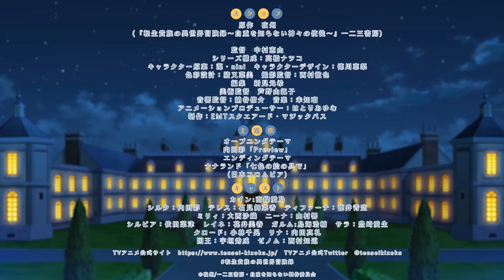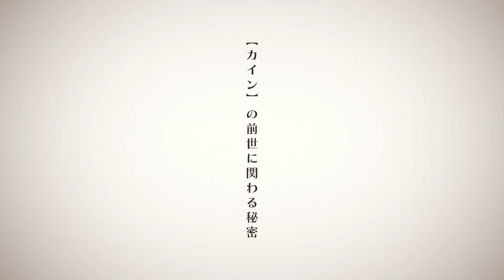The Aristocrat's Otherworldly Adventure: Serving Gods Who Go Too Far | Official Trailer 3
The Aristocrat's Otherworldly Adventure: Serving Gods Who Go Too Far will be aired on April 2, 2023.
Shiina Kazuya is a young man who one day gets stabbed trying to protect a friend. However, instead of dying, he wakes up in the body of a young 3-year-old aristocrat named Cain von Silford, in a world of magic and swords. Being looked after by the gods that brought him to this world, Cain has been gifted immense magical power that he must keep secret from everyone as he learns how to control said power for an inevitable destiny that he must soon face.

Alternative title:
Chronicles of an Aristocrat Reborn in Another World: The Apostle of the Gods Who Know No Self-Restraint
Chronicles of an Aristocrat Reborn in Another World
Tensei Kizoku no Isekai Bōken Roku Jichō o Shiranai Kamigami no Shito
The Aristocrat's Otherworldly Adventure

Genres: Action, Fantasy, Romance

Casts:
Aya Uchida as Silk
Manaka Iwami as Teres
Miharu Hanai as Reine
Natsu Yorita as Silvia
Yoshino Nanjō as Cain
Aki Toyosaki as Sarah
Hibiku Yamamura as Nina
Hidenari Ugaki as The King
Kousuke Toriumi as Galm
Saori Ōnishi as Milly
Sora Tokui as Tifana
Tarusuke Shingaki as Eric
Tomomichi Nishimura as Zenom

Staffs:
Original: Yoshu
Character draft: algae/nini
Director: Noriyoshi Nakamura
Producer: Ayumu Hatori
Animation Production: EMT Squared / Magic Bus